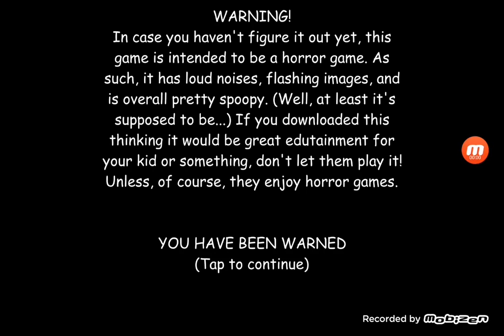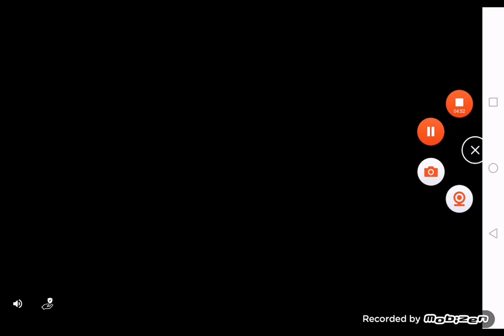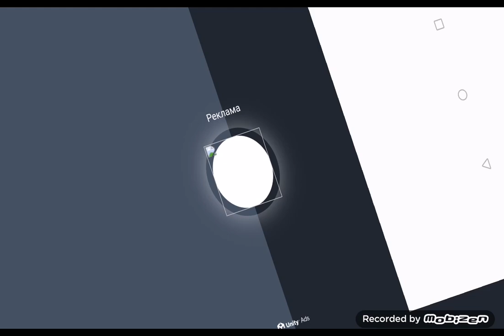Gotta Sweep Helps Baldi